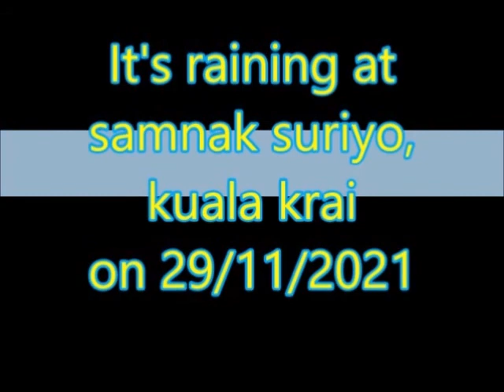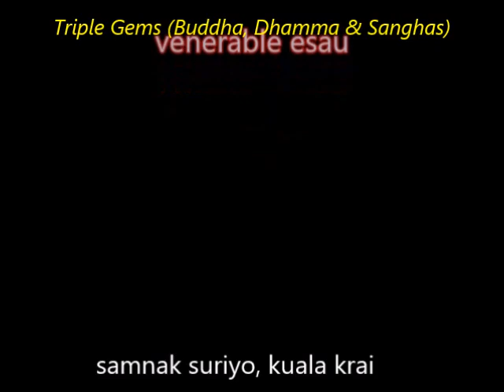it's raining at samnak suriyo, kuala krai..29/11/2021